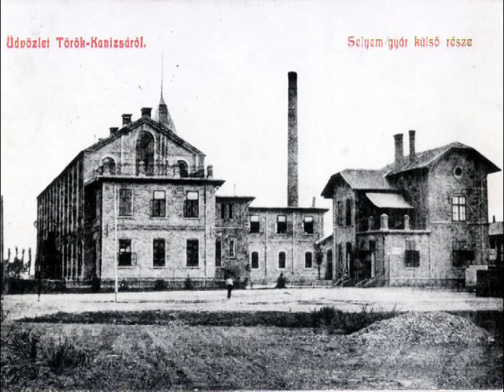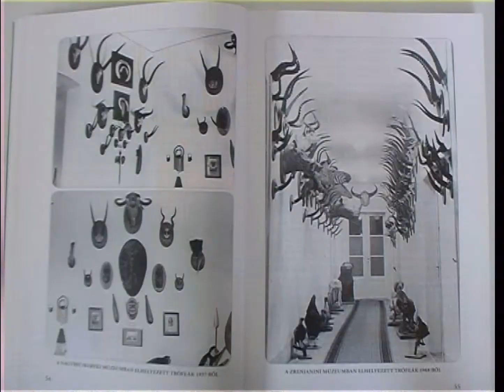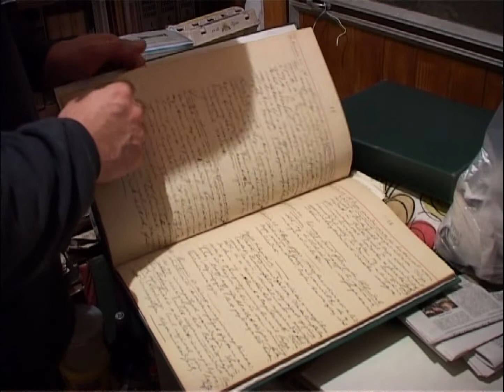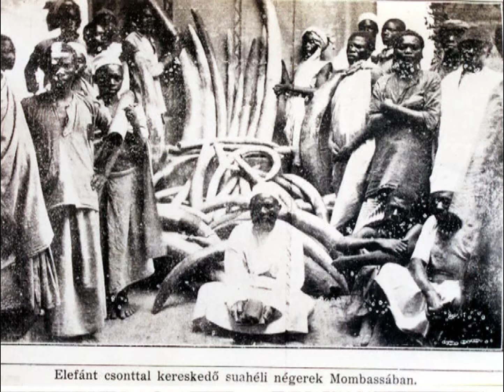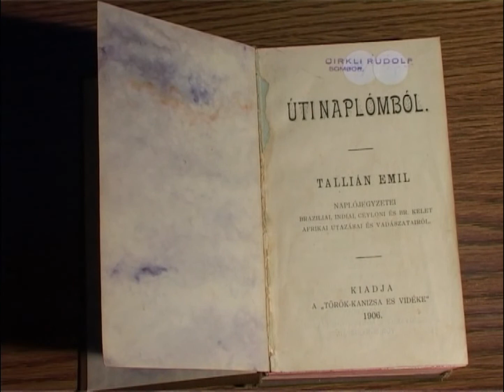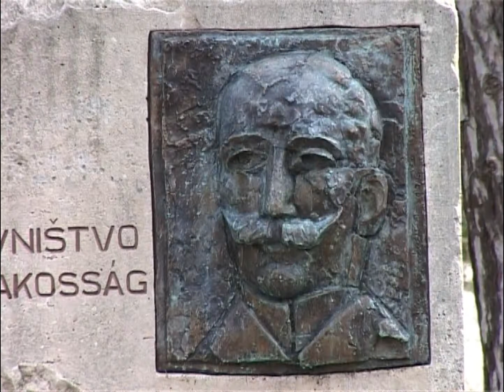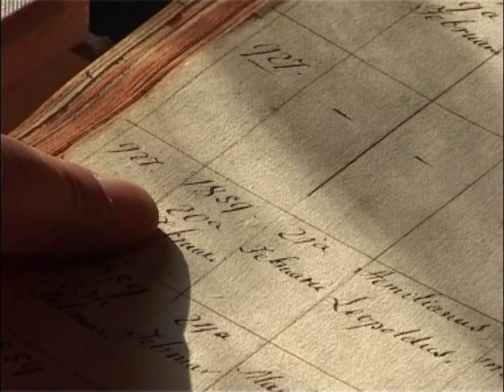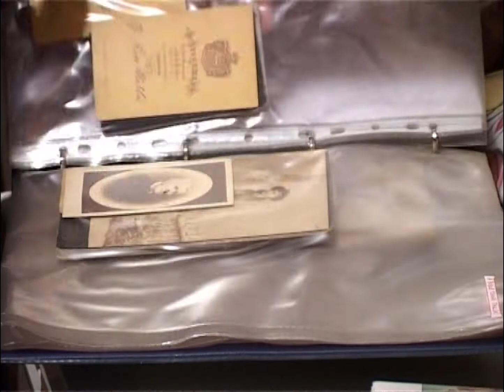Tallián Emil a törökkanizsai világutazó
időtartam: 34 perc
hang: CH1+CH2
a készítés éve: 2006.

Kevés embernek teljesülnek be a gyermekkori álmai. Egy ilyen sze¬rencsés és különös ember volt Törökkanizsa nagy szülöttje és legendás hírű főszolgabírója, Tallián Emil.
Munkás¬ságát és dinamikus életpályáját országszerte méltányolták. A legna¬gyobb feltűnést mégis vadászútjai keltették. Először csak a botanika és a természet iránti vonzalom, majd később vadászszenvedélye csábította el távoli világrészekre.
A világutazó szolgabíró Európa majdnem minden országát bejárta. Vadászútjairól rendszerint gazdag zsákmánnyal, különleges trófeákkal és egzotikus növényekkel tért haza szeretett szülővárosába, amelyet ad¬dig építgetett és szépítgetett, amíg héthektárnyi parkjával nem lett az Alföld egyik legszebb gyöngyszeme és oázisa. Az utazásairól visszatérő szolgabírót hősként ünnepelték. Életében szerették és megbecsülték, de halála után sem feledték el, és szobrot emeltek tiszteletére.
Voltaképpen a véletlen mûve, hogy Tallián Emilt a hazai és a külföldi közvélemény egzotikus vadászútjairól, jobban mondva hobbijáról tartotta számon. Pedig több volt õ a vadásszenvedélyének hódoló, pénzes földbirtokosnál, hiszen meghatározó szerepe volt Törökkanizsának és környékének életében. Az egészséges életmód, életvitel szószólója volt, törökkanizsai viszonylatban az elsõ, akit ma lelkiismeretes környezetvédõnek, a város egészséges élettere kialakítójának nevezhetnénk. Neki köszönhetõen vált Törökkanizsán és környékén a parkosítás és fásítás valóságos mozgalommá. Az õ nevéhez fûzõdik kórházak, szegényházak, könyvtárak, olvasóegyletek alapítása, továbbá artézi kutak fúrása, faiskolák és mintagazdaságok létesítése. Õ építtette és parkosította a törökkanizsai vasútállomást is, amely életének, gyakori utazásainak valamiféle szimbóluma is volt. Mindig onnan indult, és oda is érkezett vissza világjáró útjairól.
Munkássága a XX. század viharaiban feledésbe, homályba merült. A XXI. század elején ideológiától mentesen elevenítjük fel a világutazó vadász életét és munkásságát, valamint a törökkanizsai Tallián család rövid történetét.

rendező: FEJŐS CSILLA ÉS IVÁN ATTILA
forgatókönyvíró és szerkesztő: FEJŐS CSILLA
operatőr: IVÁN ATTILA
vágó: IVÁN ATTILA
gyártó: CINEMA FILMMŰHELY, Magyarkanizsa
producer: CINEMA FILMMŰHELY, Magyarkanizsa
támogató: Nemzeti Kulturális Örökség Minisztériuma, Budapest